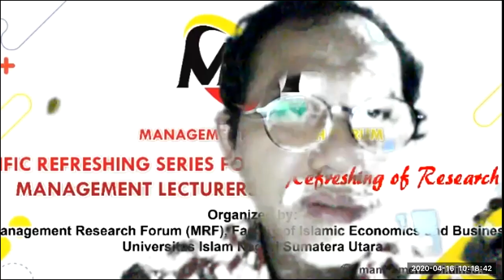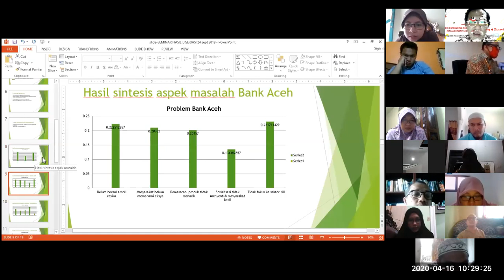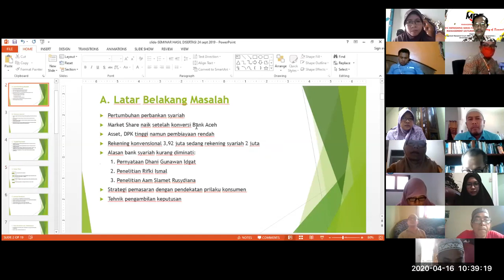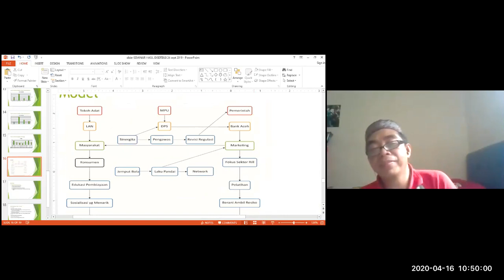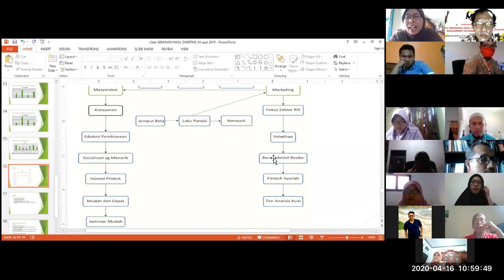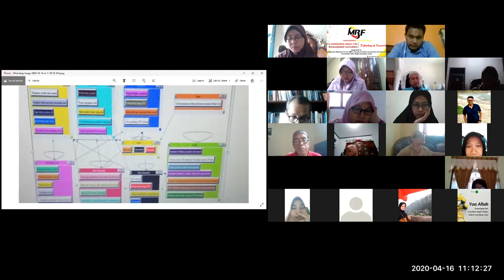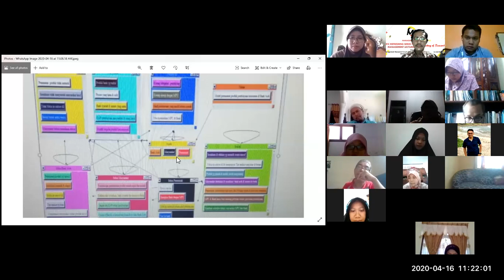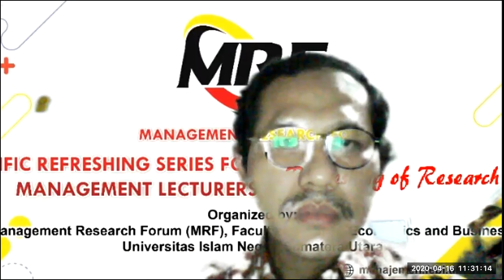Diskusi Ilmiah MRF - 16 April 2020 "Penyelesaian Masalah Dengan Metode ANP"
Dear MRF Members and UIN Sumatera Utara Lecturers

MRF (Management Research Forum) is a club that was developed by "Program Studi Manajemen" and currently it has become  the FEBI UIN SU Medan society.  Insya Allah our monthly meeting of this Covid-19 condition to move to an online meeting as scheduled meeting below,

Topic:  Problem Solution using ANP (Analytic Network Process) Method
Time: Apr 16, 2020 09:30 AM Indonesia Time
Speaker:  Dr. Ika Hartika, MA  (STAIN Gajah Putih Takengon, Aceh Tengah, Aceh)
Hopefully  you will enjoy this meeting.

Best Regards,
Wassalam
MRF Team.- FEBI UIN SU Medan - 2020